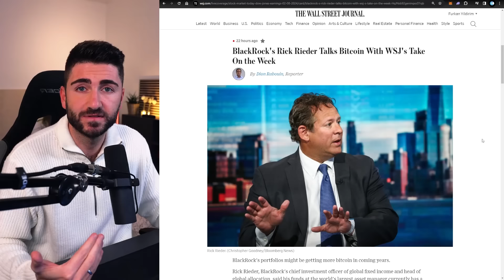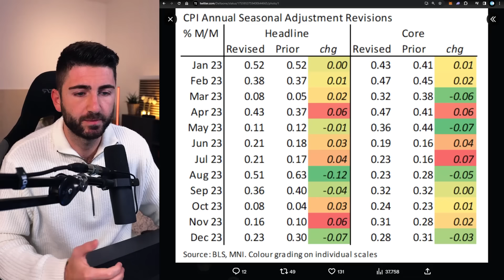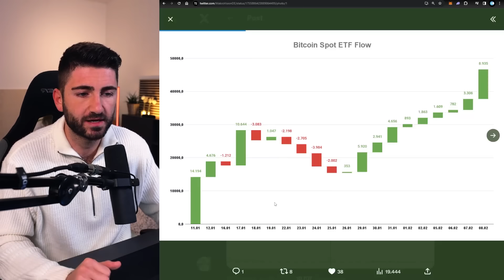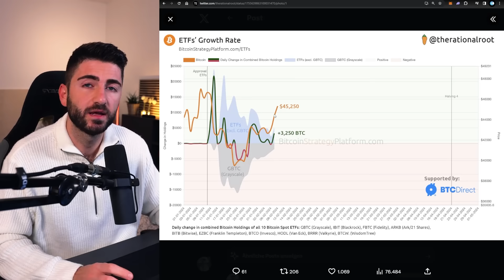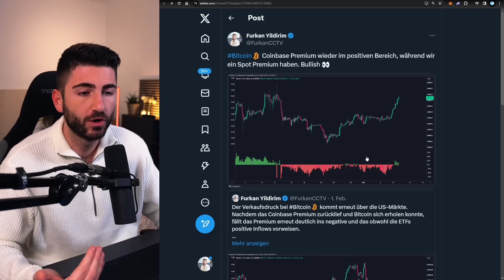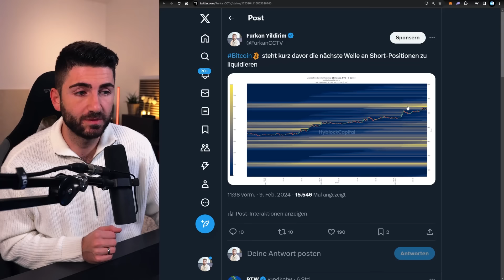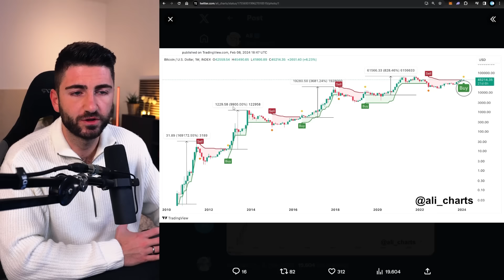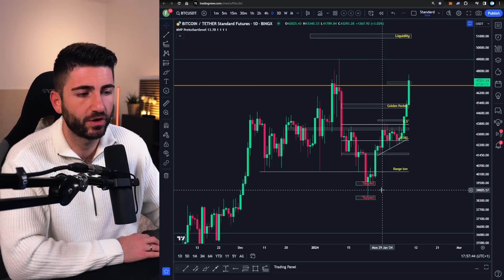Bitcoin: Wenn das passiert, kommt es zum großen Knall!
*Fundierte Bitcoin, Crypto & Makro Insights seit 2017*
💰 Spot Börse Bitvavo (10€ Startguthaben) *
💰 Coinbase (10€ in BTC geschenkt) *
⭐️ Unsere Insights & Kursanalysen (14 Tage kostenlos testen) *

Timestamps:
00:00 Intro
00:47 Krypto Marktübersicht
01:53 Makro: Zwischen Chancen und Gefahren
04:48 Massive Bitcoin Inflows
07:33 Steigt BlackRock jetzt auch noch selbst ein?
09:25 Wichtige Bitcoin Level und Charts